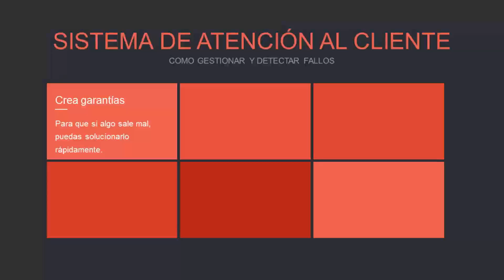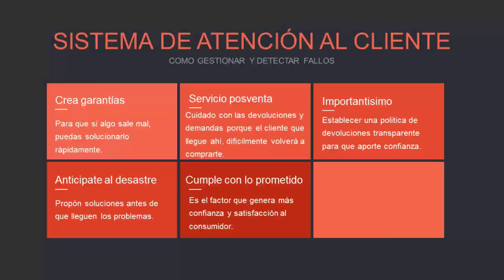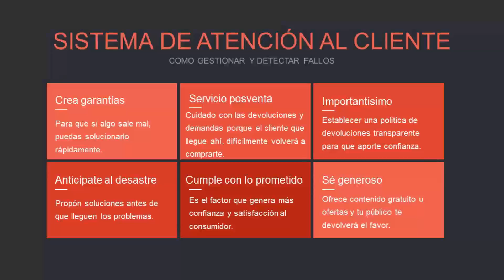Atencion al cliente - Interiorismo para negocios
Si tienes un negocio ya sea online u offline, debes contar con un servicio de atención al cliente. Te voy a dar las bases para que construyas uno.